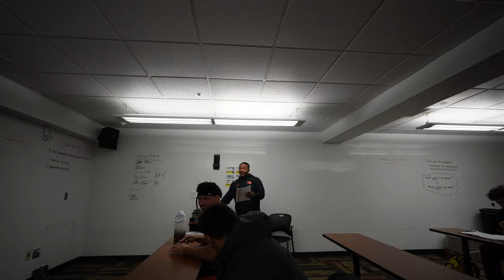Getting back on track.. mentally/physically (VLOG #37)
loafwear.store